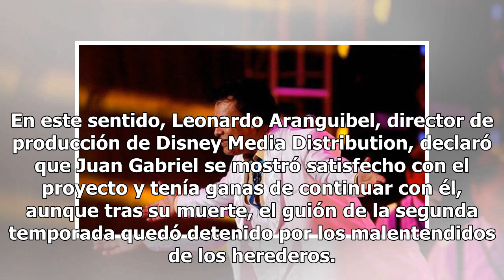La falsa muerte de Juan Gabriel trae serias repercusiones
La falsa muerte de Juan Gabriel, "El Divo de Juárez", trae como consecuencia serias repercusiones, por ejemplo, el que se haya cancelado la realización de la segunda temporada de la serie que habla de su vida. La información se da en distintos portales de noticias. En medio de la información falsa e...